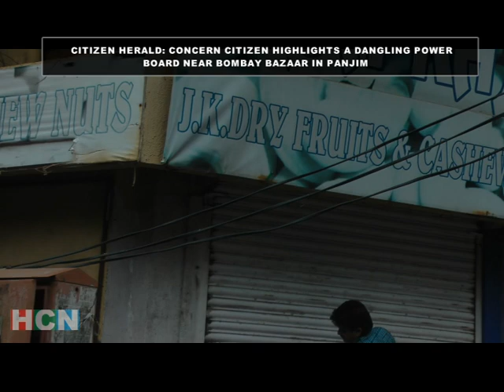CITIZEN HERALD: CONCERN CITIZEN HIGHLIGHTS A DANGLING POWER BOARD NEAR BOMBAY BAZAAR IN PANJIM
One of the concern citizens from Dona Paula has appealed the Citizen Herald to highlight the dangerous power boards opposite Bombay Bazaar in Panjim. He has appealed the concern authorities to look into this at the earliest to avoid any untoward incident.